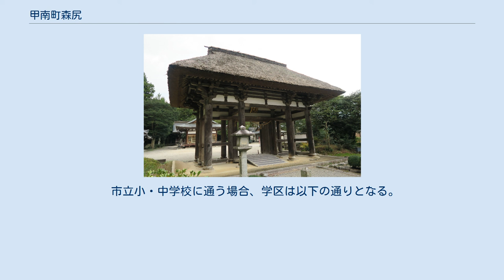甲南町森尻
甲賀市の町・字
日本 」 滋賀県 」 甲賀市 」 甲南町森尻 甲南町森尻（こうなんちょうもりしり）は、滋賀県甲賀市にある地名。
 甲賀市甲南町の北部に位置し、東・南は甲南町深川・甲南町深川市場、西は甲南町杉谷・甲南町市原・水口町杣中、北は甲南町宝木・水口町虫生野に接する。
昭和40年代から丘陵地が開発され、新興住宅地の耕心地区が形成され、後に行政区として独立した。
1890年（明治23年）に関西鉄道（現在のJR草津線）が貫通。
東端を東西に滋賀県道128号杉谷嶬峨線が通じ、杣川に矢川橋と杣川大橋が架かる。
 奈良時代に甲賀杣から刈り出された材木を集積し琵琶湖へ下す矢川津のあった場所と考えられる。
北部の水田にはかつての条里制地割がみられ、「九ノ坪」、「十七」等、条里坪付が由来の小字が伝えられる。
 地名は矢川神社の森の外れに位置することにちなみ、平安時代の保安年間に鳥羽上皇が広隆寺（京都太秦）に寄進した森尻荘としてみえる。
1585年の甲賀ゆれと水口岡山城築城によりその支配下に入ったと考えられる。
天保13年（1842年）10月に発生した農民一揆（甲賀騒動）では、地域の百姓が矢川神社に集結した。
その150年ほど後にあたる1991年、矢川橋東詰に天保義民メモリアルパークが整備された。
江戸時代後期に京都から技術移転され、全国的なシェアを得た前挽鋸の製造拠点であり、「近江甲賀の前挽鋸製造用具及び製品」が国の重要有形民俗文化財に指定されている。
 2019年（令和元年）9月30日現在の世帯数と人口は以下の通りである。